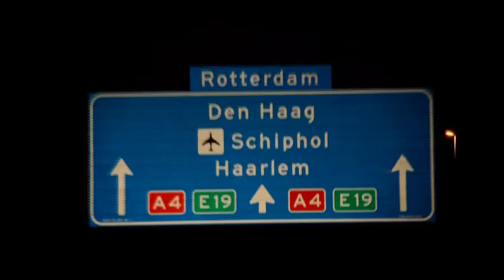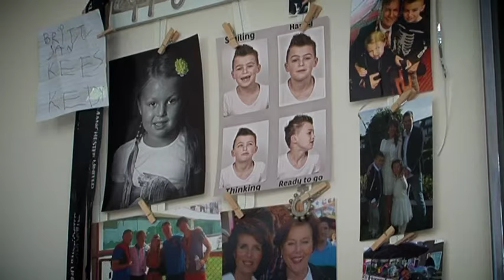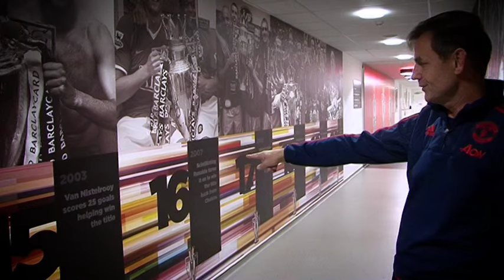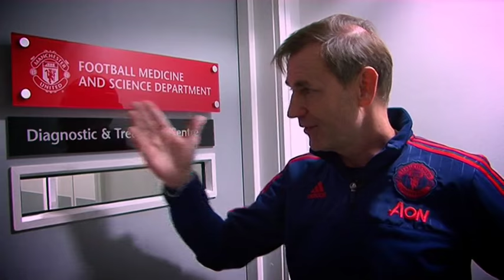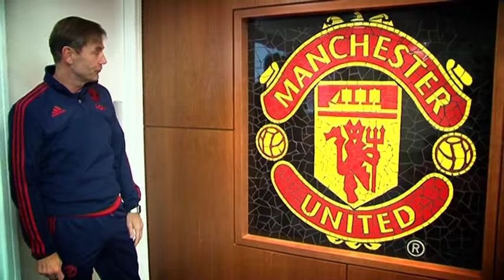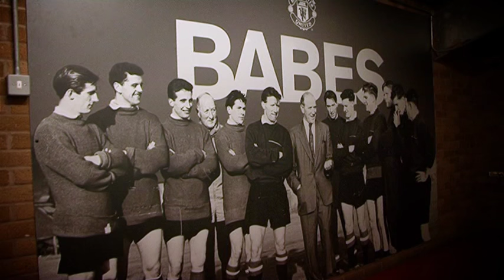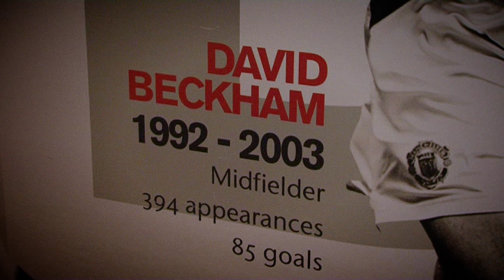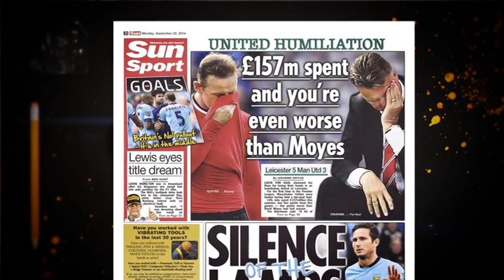OP PAD MET....FRANS HOEK (AFL1)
LOVE TV bracht een bezoek aan Frans Hoek in Manchester

Nick Tol, gaat elke maand op pad met een bijzonder persoon uit onze gemeente. Voor de eerste aflevering wijken we meteen uit naar Manchester. In de Engelse voetbalstad brengen we een bezoek aan Frans Hoek, die daar keeperstrainer is bij Manchester United. Hoek won in zijn carrière alle prijzen die er voor Europese voetbalclubs te winnen zijn, en vertelt voor LOVE TV zijn levensverhaal. We krijgen een uniek kijkje achter de schermen bij Frans thuis en bij Manchester United. Ze filmen op plekken waar nog nooit een cameraploeg is geweest.